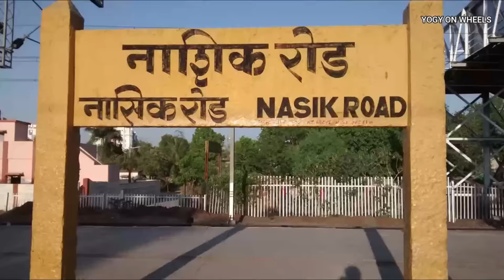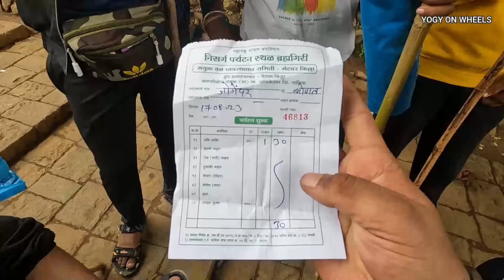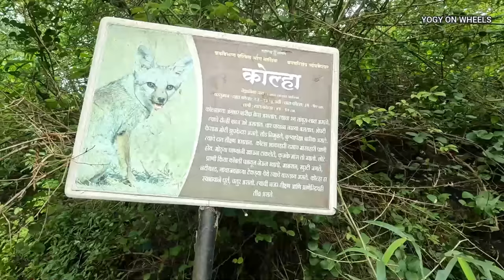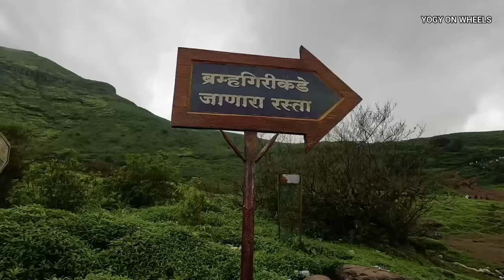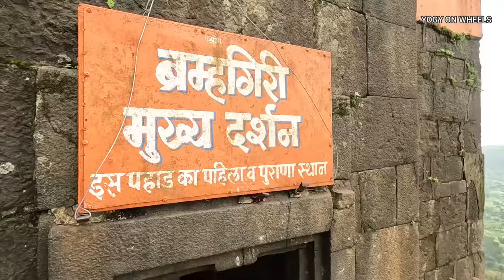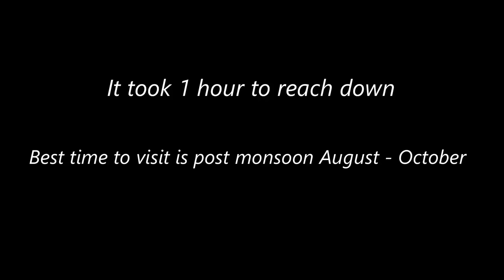Brahmagiri Trek , ब्रह्मगिरी पर्वत त्र्यंबकेश्वर , गोदावरी नदी उगमस्थान , शिव जटा मंदिर , Nashik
In this video I will take you to on a wonderful and adventurous trek on brahmagiri parvat located near nashik in Trimbakeshwar, you will get to know and experience the wonderful journey to origin point of godavari river situated on top brahmagiri hill, Brahmagiri Parvat Located In Trimbakeshwar And Trimbakeshwar Is 30 KM From Nashik